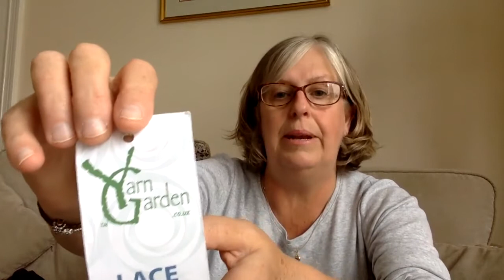Wey Aye Let's Knit Episode 7